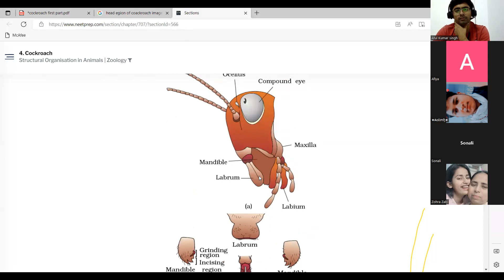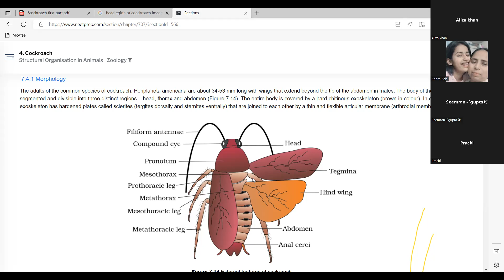cockroach day 4